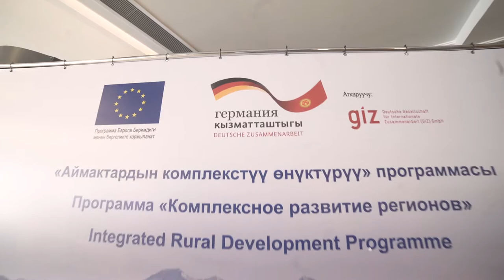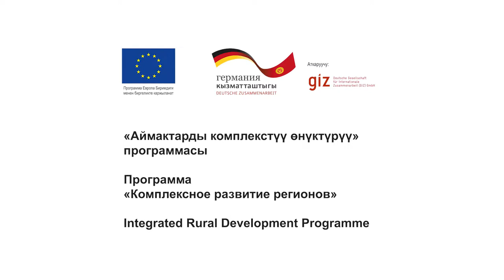Video 2 GIZ high